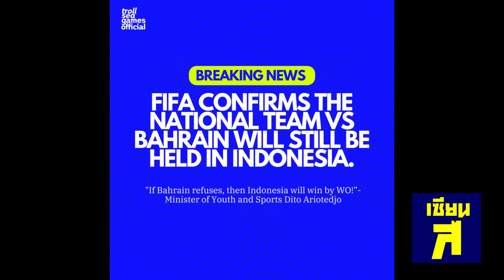ตีตราจอง!ช้างศึกแห่งอนาคต! โมเดลบอลไทยสู่บอลโลก อิชิอิเต็มระบบ!ยกพลอุ่นทวีปแอฟริกา,อเมริกา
ด่วน! ช้างศึกแห่งอนาคต! ตีตราจอง!โมเดลบอลไทยสู่บอลโลก อิชิอิเต็มระบบ! ยกพลอุ่นทีมท็อป100